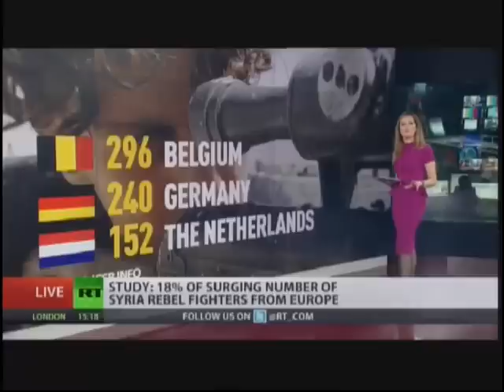Foreign Terrorist-Mercenaries from Europe are fighting & dying in Syria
Foreign Terrorist Mercenaries from Europe are fighting and dying in Syria, and if they survive they return to Europe as trained terrorists.  ~  (Sex-Jihad and Fake-Jihad Reports).

SEX JIHAD:
Interpol searching for Austrian (of Bosniac origin) teen jihadists in Syria  -  According to the Daily Mail authorities in Austria believe that two teenage girls who vanished from their homes in Vienna on April 10 may have been tricked into going to Syria to fight for the Islamic takfirist terrorists (for the Sex-Jihad, a sort of Wahhabi sexual abuse perversion).

Samra Kesinovic, 16, and Sabina Selimovic, 15, went to fight a "holy war" (for the fat Saudi pig monarch).

Sabina Selimovic's father said she had left a letter hidden in her books which read, "We're going to fight for Islam. See you in Jannah, there is good, there is the eternal world."

The reality is that they are very good for terrorist mercenary groups to be used as slaves for the Sex-Jihad, a sort of Wahhabi perversion, prostituting women and forcing them to multiple sexual relationships with many different men, to appease the baser instincts of the barbarians that are part of the armed groups of Islamist cutthroats, sent, armed and paid by the American regime and monarchies of the Gulf, but protected and taken care of in the hospitals of the Zionist entity

In their latest post, they said they were going "to get married" (with 1,000 men) so they could become "holy prostitute warriors".

Austrian officials believe the girls are in a training camp and are already married and living in the homes with dozens of husbands, pretty much as prisoners and slaves, to satisfy the sexual desires of depraved frustrated men.

The parents of the girls say they don't believe the Facebook messages are being written by their daughters, but admitted they had recently started going to a local mosque run by a radical fake-Imam, Ebu Tejma.

Why this scum has not been arrested yet, locked in a cell and the key thrown into the sea?

Jihadist terrorism must be stopped, starting with the "preachers" of death that are hiding in your democratic cities.

None of us thinks we can create a just and free society built on the death of our fellow humans, though of a different faith, or on the destruction of everything that does not respond to the orders of a few lunatics who believe they speak in the name of "god". Because God does not desire the death of his creatures, but that they live together in mutual respect and love.

Those who sow death, reap the whirlwind.

FAKE JIHAD:
Another British idiot teenager takfirist who was killed in Syria

His father, who found out about his son's death via Facebook, revealed that two of his other sons have also gone to fight in the conflict.

A very nice family: the survivors probably will start a Funeral Home company.

Eighteen-year-old Abdullah Deghayes left Britain in January and died earlier this month. His father, Abubaker Degayes, told reporters outside his home in Brighton, England that his other son, Amer, was wounded by a bullet to the stomach in the same battle.

Abubaker said he never encouraged his children to go to Syria, but thinks of Abdullah as a 'martyr'.

"I never encouraged them, nor anybody, as far as I know, who is around them encouraged them, They went of their own free will. Of course I think, as a Muslim, that my son is a martyr. Anyone who dies for a just cause is a martyr," he said.

Get it? Going to commit acts of terrorism, cut throats, bomb kindergartens and schools, massacring civilians, destroy a nation that is not even theirs, for this moron would be a "just cause." He too should be arrested for inciting terrorism and locked in the same cell of Ebu Tejma.

Abubaker said he had travelled to Turkey earlier this year to meet two of his sons, Abdullah and 16-year-old Jafar.

Abubaker himself is probably a terrorists recruiter that operates in England.

Abdullah's Uncle, Omar Deghayes, was held by the US at Guantanamo Bay from 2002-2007, after being arrested in Pakistan. Speaking from Tripoli, Libya (after the NATO bombing), Omar said that Abdullah was a young man full of life.

Pictures of Abdullah on Facebook show a British teenager spending time drinking beer with male and female friends. He worked in a sports shop and was due to begin his studies at the University of Brighton.

recorded from RT television

* About this video/Community Guidelines...This footage is not intended to be violent sensational shocking disrespectful or glorify violence in any way...This video is only for News War Documentary Historical and Educational purposes...